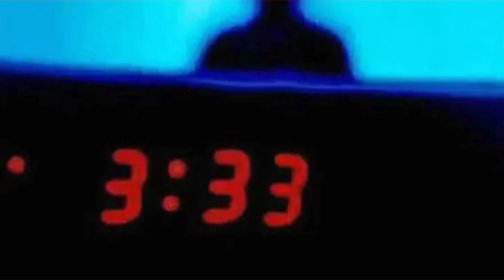Ratones y terrores ( #32 Podcast C5S )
Llega al canal una nueva emisión de nuestro podcast teniendo como invitado a Torito =)
( No te pierdas esta gran emisión )